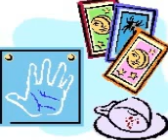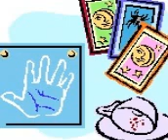Scorpio Astrology Chart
Scorpio astrology chart.  Interested in astrology?  Here we present  a tremendous site for everyone who is into new age stuff, astrology, finding out more about themselves or others, wanting to learn their right path,  be entertained for a while or learn a great deal. You can use this site for free.
We set it up a few years back following the big success of our original psychic reading business which was set up almost forty years ago. Rosemary is here to help you.
You can have support, learn or have her do it all for you. Your choice. She works with her experts to help thousands of people and is ready to help you too through emails, phone calls and also private consultations. We are based in the UK but we help people all over the globe everywhere because our emails and phone calls and skype can reach you all. At a crossroads?  In distress?  Needing to make a decision?  Worried?  Hurting?  Lonely?   Breaking up?  Undecided about someone?  Come to us.